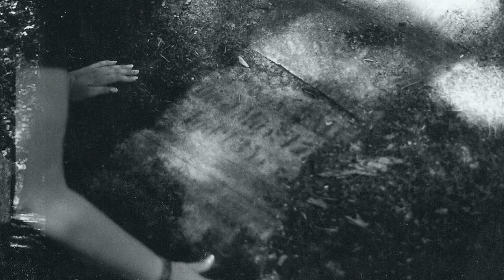tｓhｉmａ - thass alllll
GAME OVER
Unlike any other music blog.

tshima - thats all
tshima - thats all
tshima - thats all
tshima - thats all
tshima - thats all
music bloggers,
music blog siobal d,
good christian music blog,
christian music blog,
a music blog yea,
zambian music blog,
best music blogs,
trap music blog,
eargasm music blog,
blog background music,
music blog,
music blog sites,
youtube music blog,
a music blog yea catfish,
a music blog yea catfish and the bottlemen,
music for blog,